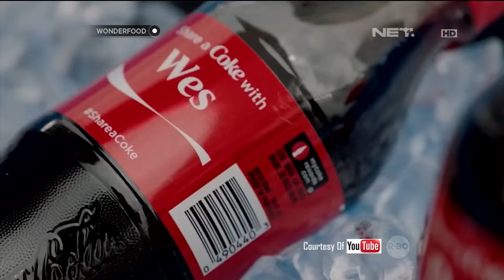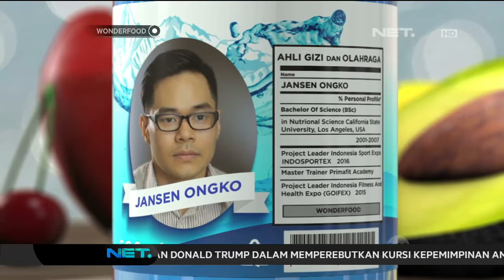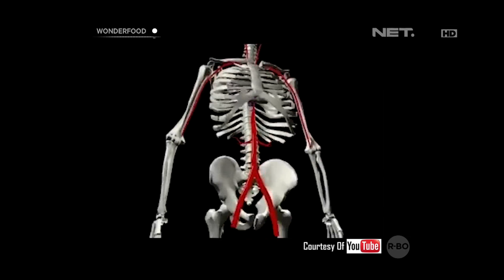Wonderfood Episode 1 - Konsumsi Gula yang Aman Untuk Kesehatan